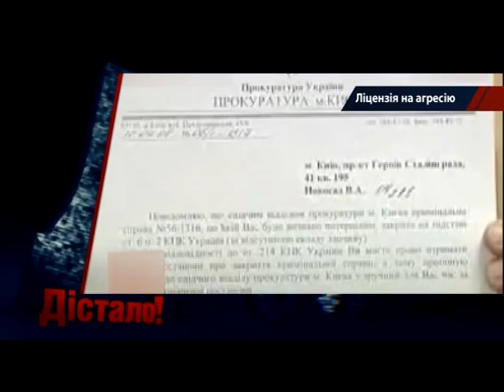Депутатское хамство под прикрытием неприкосновенности - Достало! 24.03